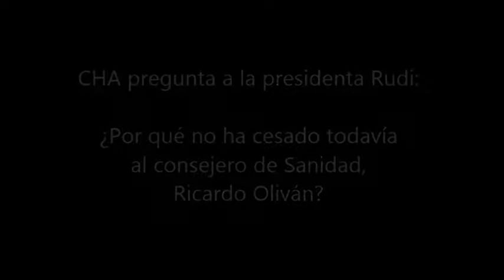Soro (CHA) pregunta a Rudi por qué no cesa al consejero de Sanidad, Ricardo Oliván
Pregunta 567/14 del portavoz de Chunta Aragonesista en las Cortes, José Luis Soro, formulada en el pleno del 25 de abril de 2014 a la presidenta de Aragón, Luisa Fernanda: ¿por qué no ha cesado todavía al consejero de Sanidad, Bienestar Social y Familia, principal responsable del incumplimiento del objetivo de déficit en 2013?